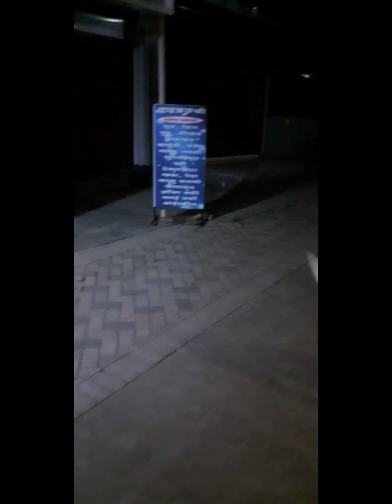Corona Lockdown Dog Feeding - Part 78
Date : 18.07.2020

Day 117 of Pan India Lockdown

Location : Hinjewadi, Pune

Help me get an Ambulance & X-Ray Machine to treat and operate Community Stray Dogs

Rana Pratap Bhattacharya
Standard Chartered Bank
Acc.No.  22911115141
IFSC SCBL0036050

I am Rana Pratap Bhattacharya, working with the Tata Consultancy Services Ltd here in Pune, India and taking care of more than 500 dogs daily for their food and treatment.
I spend almost 50% of my Salary or roughly 40 Thousand Indian Rupees (600 US Dollars) every month for their food, medical requirements and surgeries of these 200 + dogs.

Someone said you have really not lived your life if you have never done something for someone who can never repay you back.
And when it come to the voiceless animals it is even more satisfactory doing something for them and seeing the happiness on their faces and their wagging tails.

Imagine being alone, broke, hungry, without friends, sick, no shelter and on top of that not able to say it to anyone. That is what is the situation in the lives of the strays. Everyday is a new life with a new struggle for them. Nobody knows whether today they will be get food, contract a new disease or get hit by some incoming vehicle.

To say that these stray dogs are ill-fated would be an understatement. The food that they never got to eat. Their ribs were poking through their taut skin. I found them by the dumpster eating polythene bags and tears welled in my eyes seeing their impoverished state.

I made arrangements for them to be brought home. I couldn’t just let them remain there, hankering in pain, feeling every minuscule of it. If I hadn’t picked them up they would be lying by the sidewalk, the only home they knew, counting their final breaths sooner or later.

I was overloaded with rescues but nothing could get in the way of them receiving a life they deserved.

Every animal that has been rescued from a difficult past, and has a story to tell.
So many stories that never got told, so many souls that will never be missed, so many innocent lives denied a chance to live and silenced.